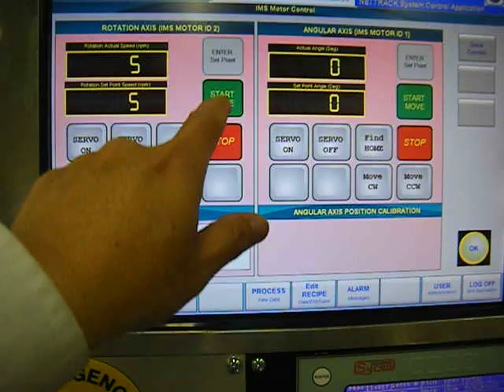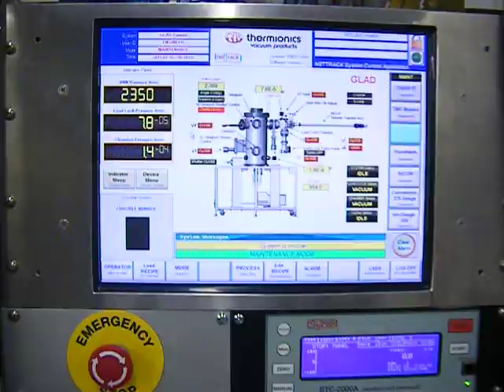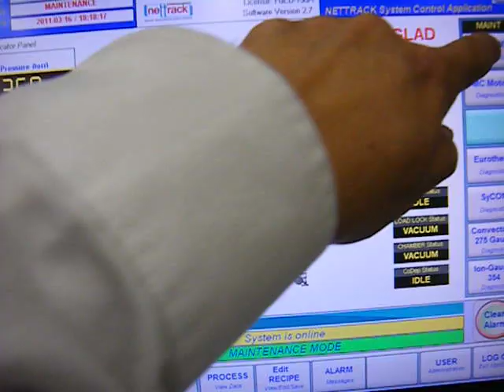NetTRACK E-beam vacuum software and PLC controller controls Thermionics custom E-Beam Evaporator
NetTRACK software successfully controls the E-BEAM evaporator system. This system is customized according to customer specification.  NetTRACK screen makes the system operation very easy and attractive to operate. The software controls the evaporation process. Software integrates many sub-system devices and synchronizes gauges, turbo pumps, heating, step motors, e-gun, E-beam, digital/analog input and output to make the complex operation task become simple to run. - NetTRACK